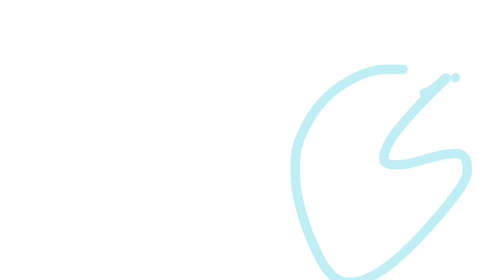five goals I’m focusing on this year 📆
After a week of being sick, I was finally able to share my five goals for this year (with 2 days left in January to spare)!

I would love to hear what goals you are focusing on this year.